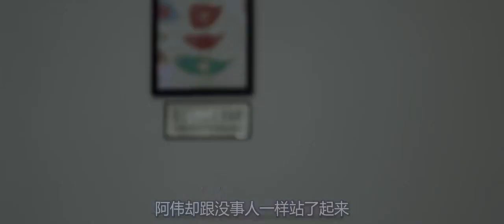女子喝下神奇美容粥，脸上瞬间布满黑色皱纹，消失后竟变成大美女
魔厨经营着一家只在深夜开张的小餐厅，他做的菜不但好吃还能治病。夜晚，一名食客从餐厅出来，他脸上幸福的表情引起了小美和阿伟的好奇。两人进入餐厅，立刻被魔厨的厨艺征服。魔厨做的菜不但好吃，还治好了阿伟的各种病症。这让小美感到震惊和恐惧。